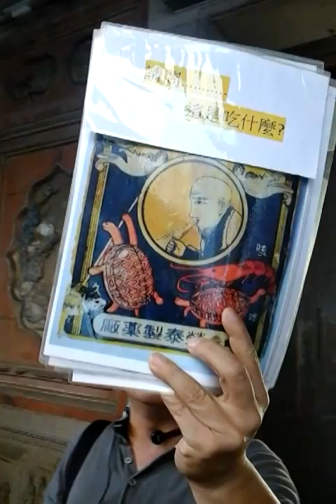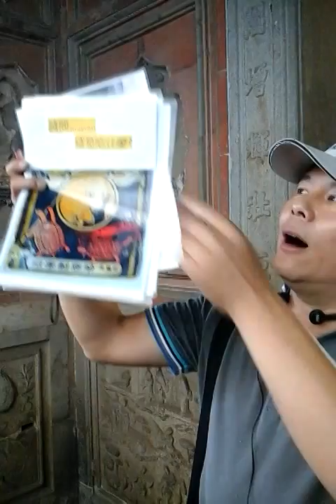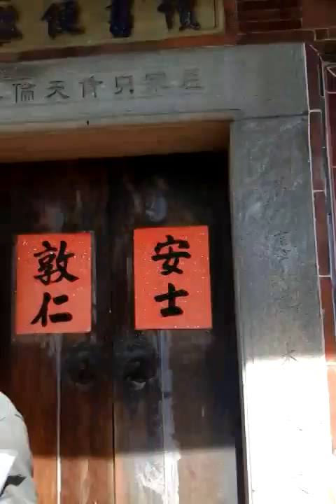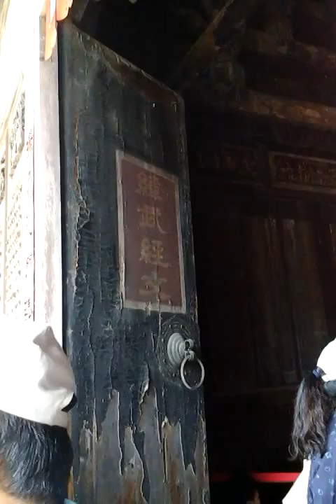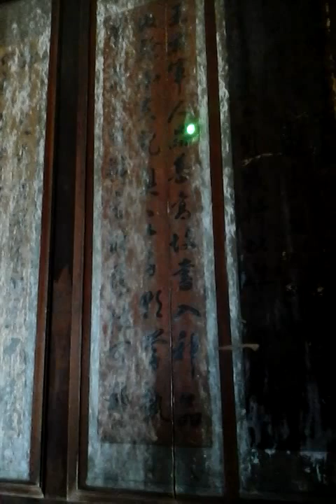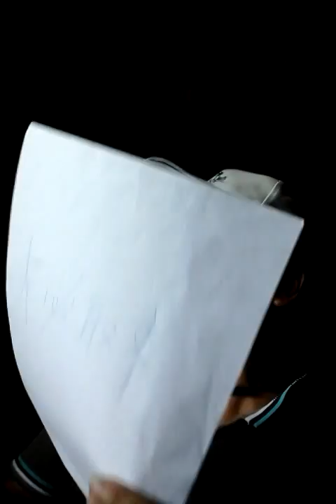20141116 摘星山莊-顏明義解說員 01